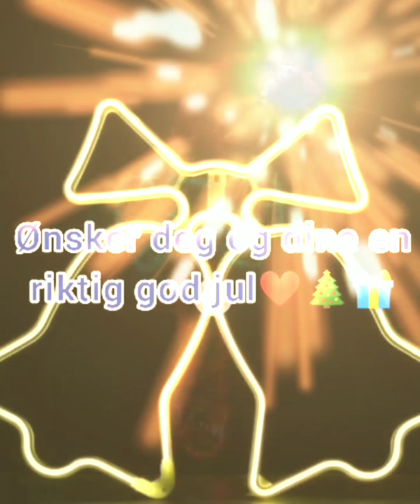~~ [ Det er jul ⭐️ ] ~~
Det er jul ⭐️ Ønsker deg og dine en riktig god jul❤️🤶🎄🎁❄️☃️✨✨✨✨✨✨✨✨✨✨
クリスマス・イブ
⭐️Merry Christmas Everyone⭐
⭐️みなさんメリークリスマス⭐️